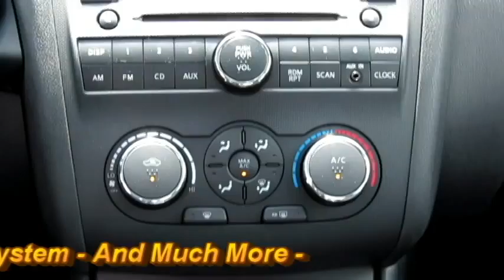2012 Nissan Altima P2960